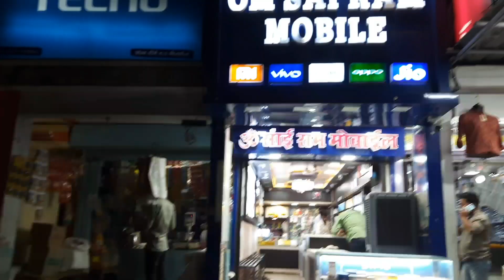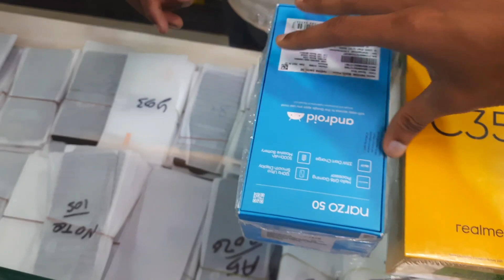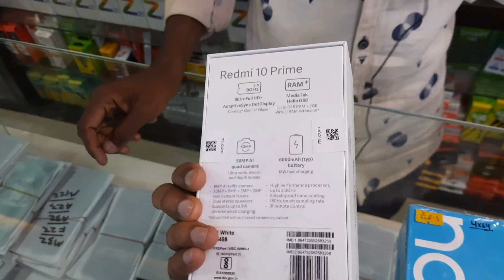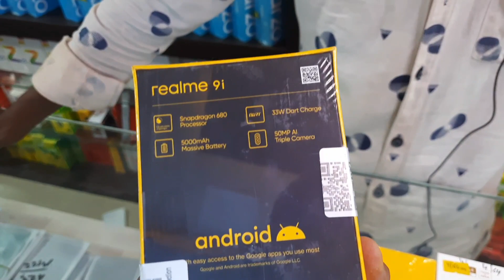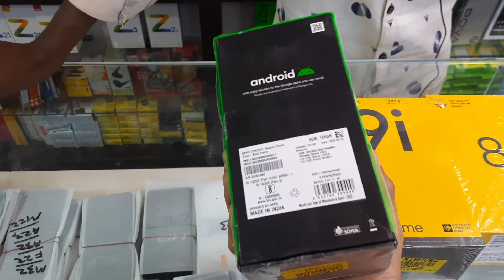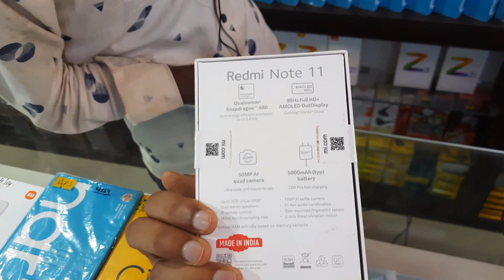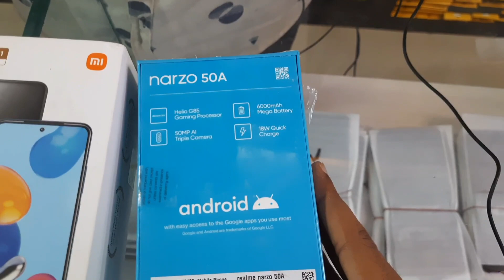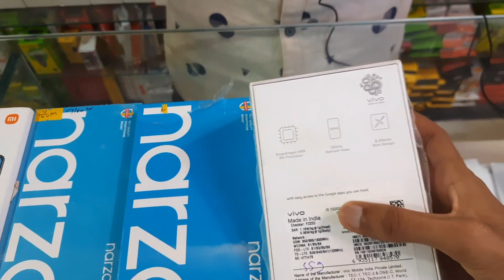Gaming Phones Under 15,000 Rs 🔥|| In Offline Market 🔥| Offline market prices 🤔| Budget gaming phones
Gaming Phones Under 15,000 Rs 🔥|| In Offline Market 🔥| Offline market prices 🤔| Budget gaming phones | best gaming phones in 15,000 rs | Nirmal's Best Tech |

Shop address - Om sai ram mobiles, stadium complex main road, Berasia, Bhopal, Madhya Pradesh

Hey, iss video me mene btaye hain gaming phones under 15,000 Rs joki aapko offline shops pr milte hain or isme mostly wohi phones mene add kiye hain jinka processor accha hai or aap budget ke according thodi acchi gaming kr pao... so video agr informative lage to ek like jarur kr dena😊...